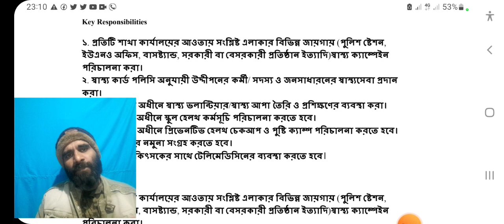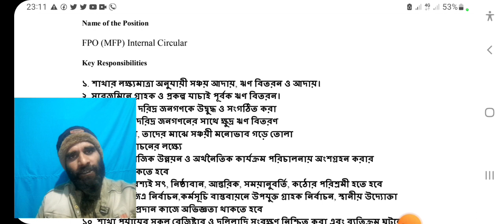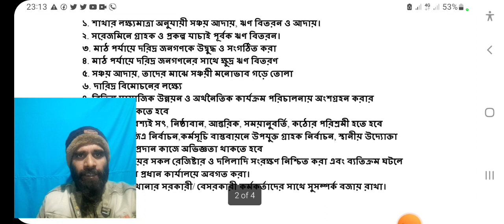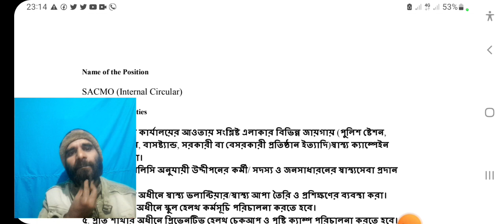🔥উদ্দীপন এনজিও🔥 নিয়োগ বিজ্ঞপ্তি ২০২৩। Uddipon Ngo Job Circular 2023। New Job News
UDDIPAN NGO Job Circular 2023 has been published by their official website.